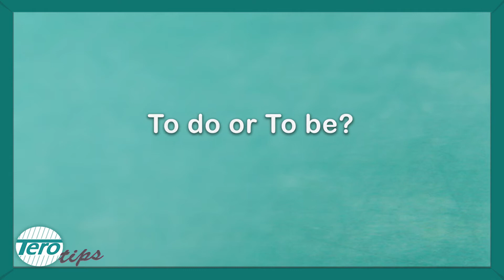Tero Tip: To do or To be list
Do you have a To do or To be List? Tero International, Inc. President Rowena Crosbie gives steps to improve the quality of your tomorrow. Join the Tero community for more professional development content: